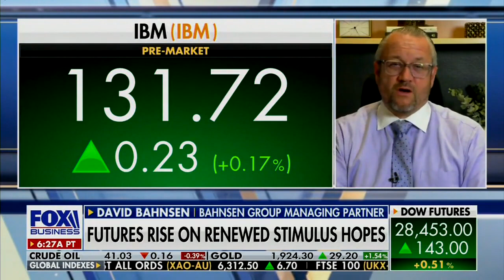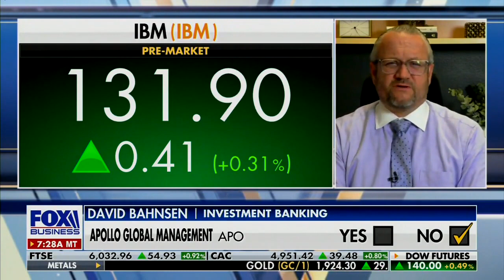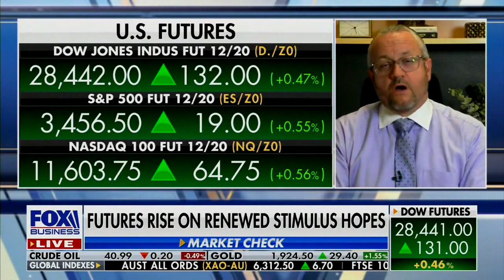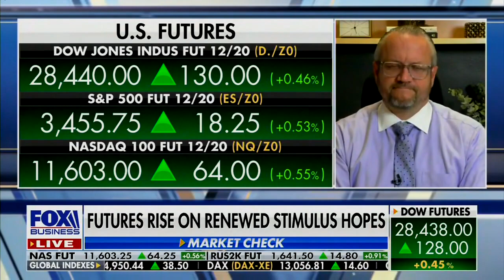David L. Bahnsen on Fox's Varney & Co. - IBM and Apollo Dividend Growth Galore